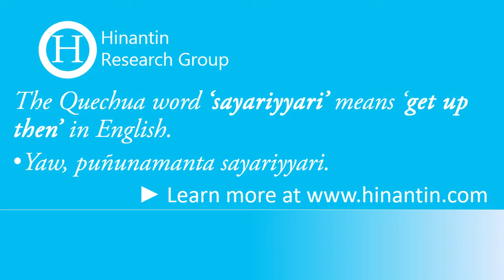How to pronounce sayariyyari 'get up then'